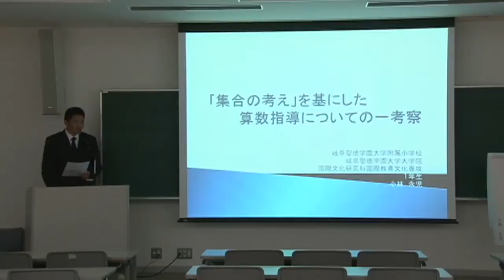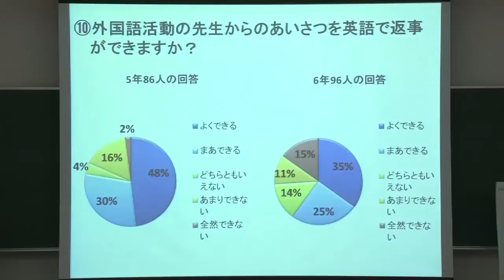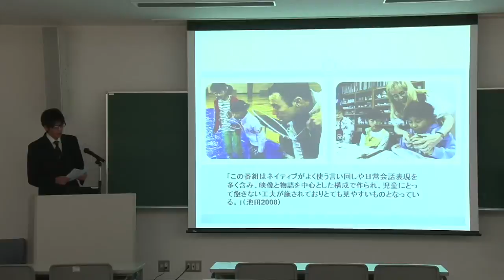ユニークな題目～大学院生 修士論文中間発表会～岐阜聖徳学園大学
平成24年12月5日に岐阜聖徳学園大学で大学院1年生による修士論文中間発表会が行われました。ユニークな題目が多く、先生方からも様々な指導が飛び交いました。